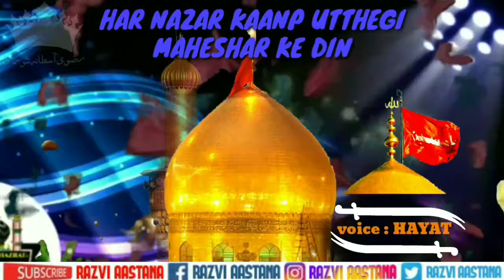ADHA HUSSAIN AADHA HASAN | new manqabat 2019 | zikre shaheed e aza jalandhar | by SHAHID RAZA HAYAT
New manqabat best 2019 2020 in jalandhar jalsa best imam hussain naat